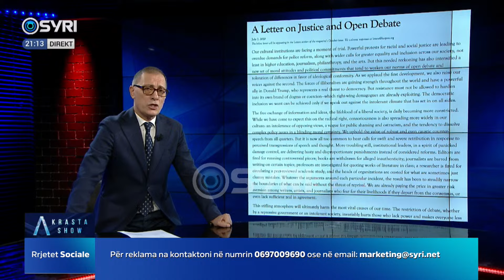Belind Këlliçi në - AShow - Krasta (12.11.2024)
Belind Këlliçi në - AShow - Krasta

Të ftuar: Belind Këlliçi, Ylli Manjani, Alba Kepi dhe Rezarta Delisula